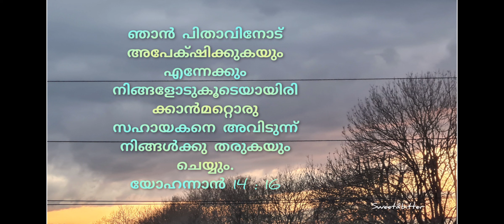പന്തക്കുസ്ത ഒരുക്കം Day3 by sweet&bitter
പരിശുദ്ധാത്മാവിനോടുള്ള ഭക്തി Part 3